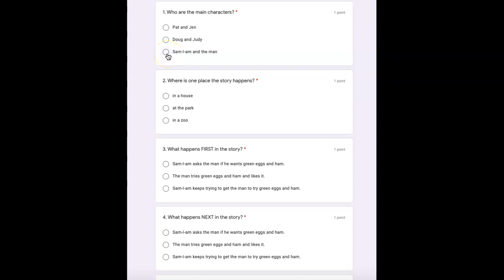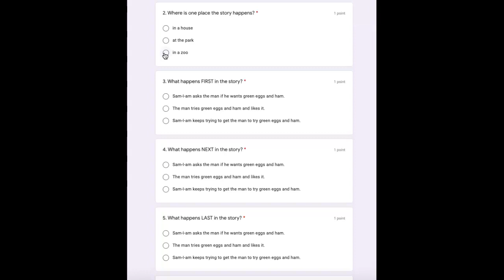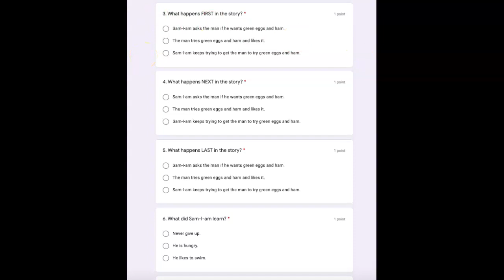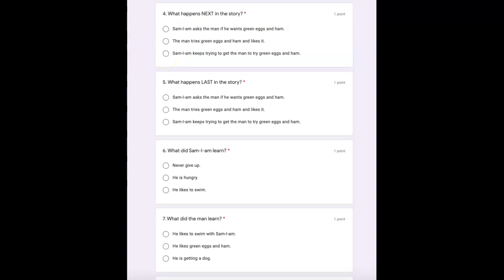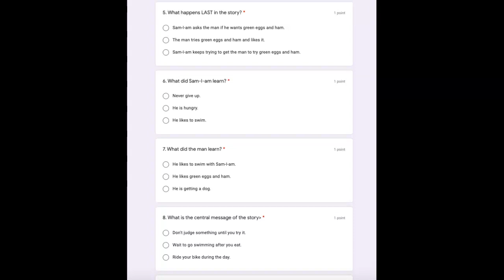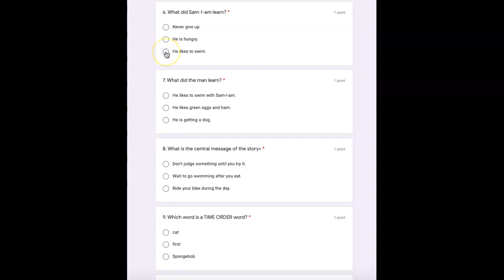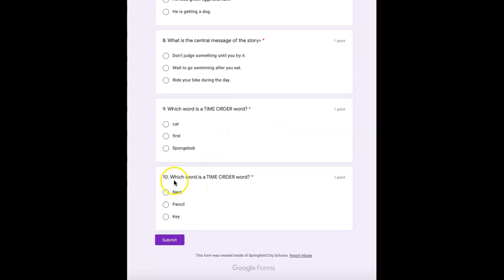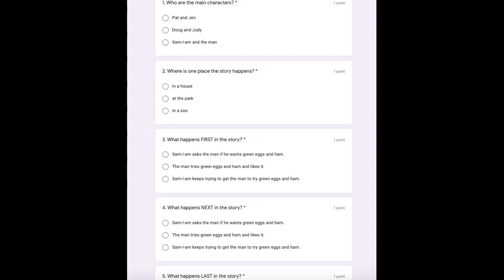Green Eggs and Ham Test